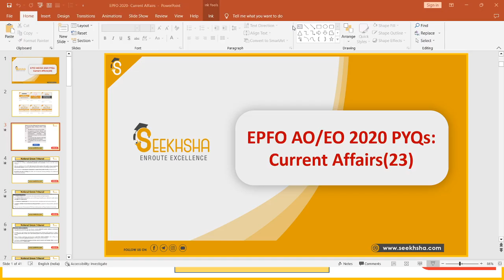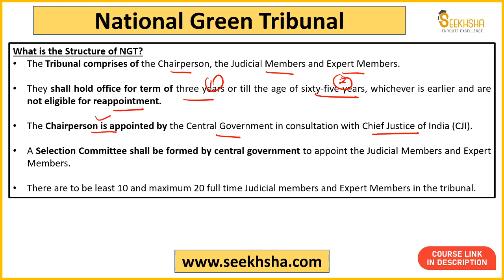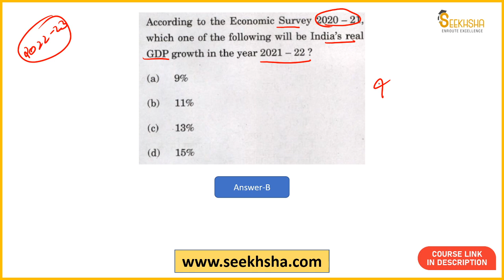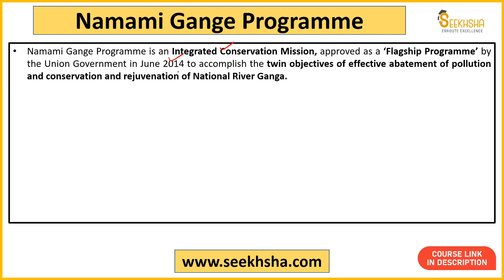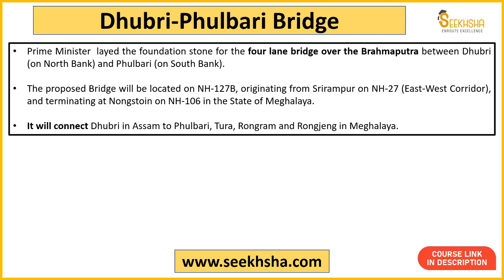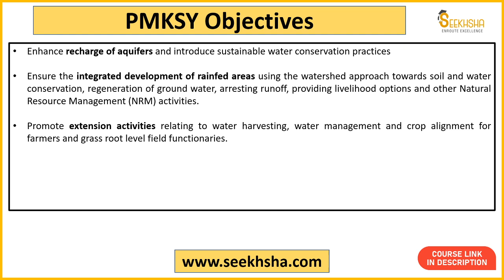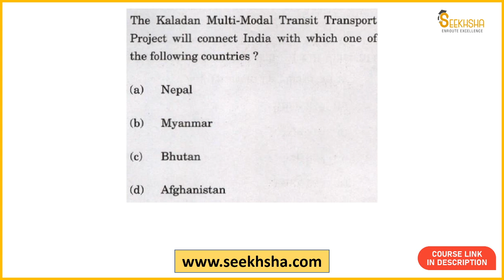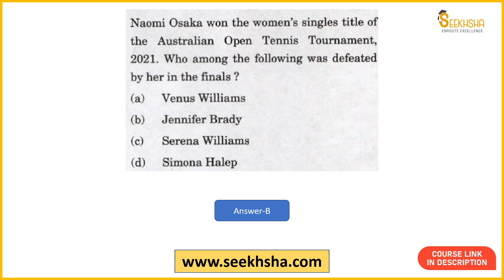UPSC EPFO PYQs- AO/EO 2020- Current Affairs